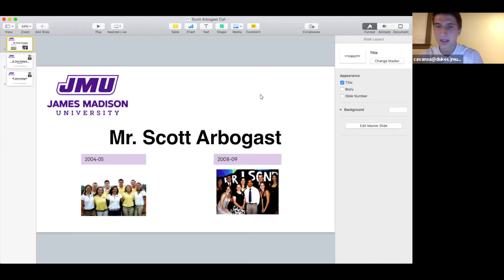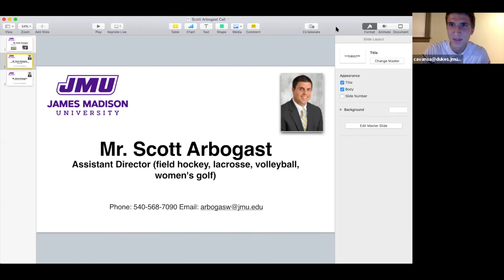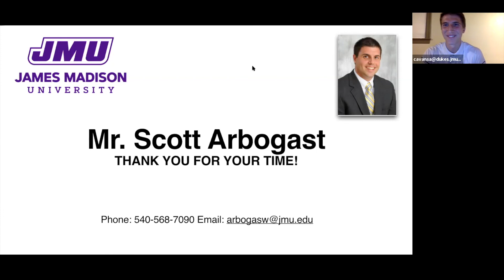Intramural Sports Roundtable: Scott Arbogast | JMU UREC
UREC's Graduate Assistant for Intramural Sports and Youth Programs, Spencer Cavan, discusses professional development with Scott Arbogast, an Assistant Director for JMU Athletics, in this week's Intramural Sports Roundtable!

Follow UREC on every platform @jmuurec for updates, information, and more fun content!